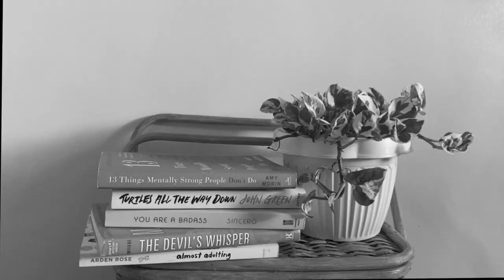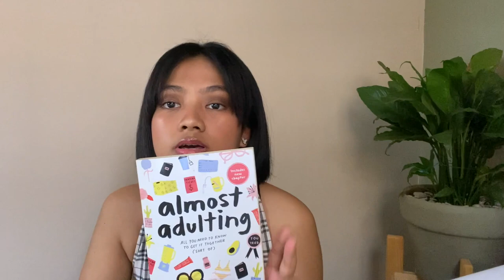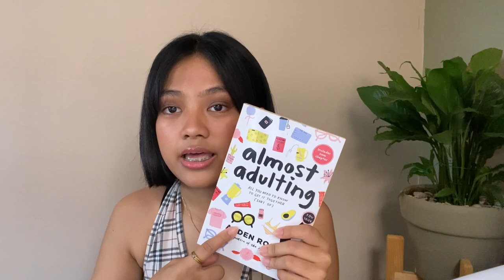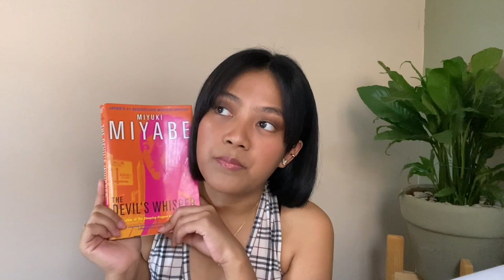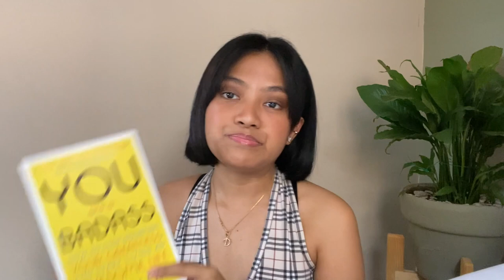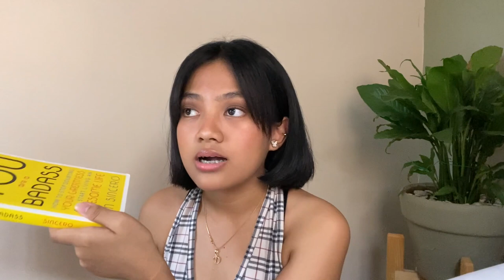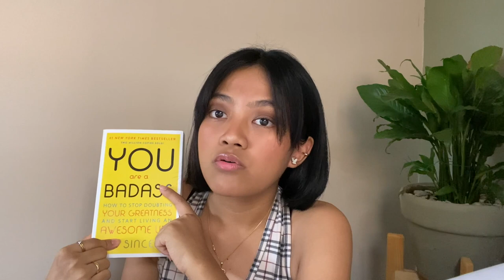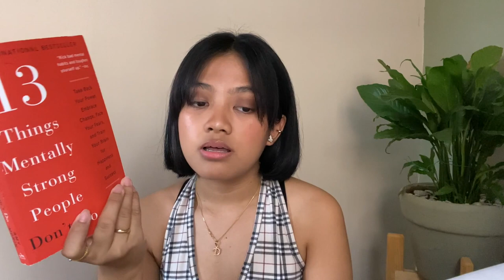Must Read Books 📚🤓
VLOG BY D - EPISODE 3 📚

Hello! I’m really sorry for uploading this late I know I have promised to upload 2 videos as mentioned in my last vlog but I wasn’t able to do it 🥺 but I promise to make it up to you!! Please continue to support me in this journey 💗 love you guys!

Calling all the bookworms out there! I was actually having second thought with creating this video because it might get boring but I just wanted to share another hobby of mine and that is READING!! These are the currents books that so far I’m loving but these might still change hehe!

1. Almost Adulting by Arden Rose
2. The Devil’s Whisperer by Miyuki Miyabe

3. You are a Badass by Jen Sincero

4. 13 Things Mentally Strong People Don’t Do by Amy Morin

5. Turtles All The Way Down by John Green

6. Norwegian Wood by Haruki Murakami

7. When Breath Becomes Air by Paul Kalanithi